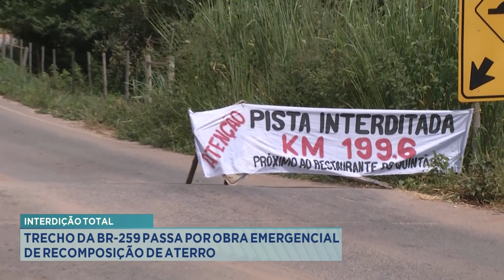Interdição Total: Trecho da BR-259 Passa por Obra Emergencial de Recomposição de Aterro.